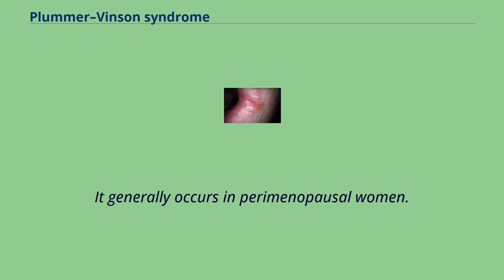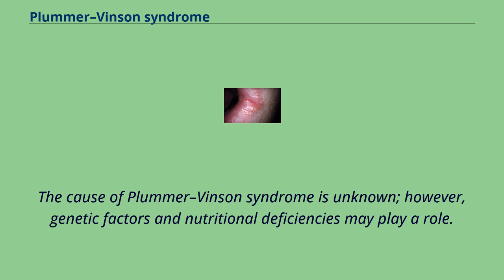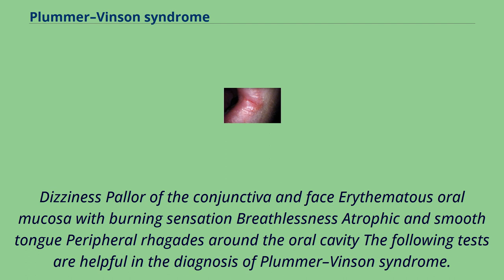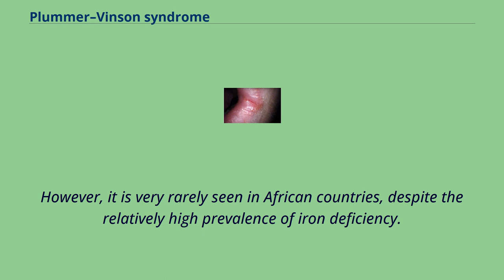Plummer–Vinson syndrome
Plummer–Vinson syndrome is a rare disease characterized by difficulty swallowing, iron-deficiency anemia, glossitis, cheilosis and esophageal webs.
Treatment with iron supplementation and mechanical widening of the esophagus generally provides an excellent outcome.
While exact data about the epidemiology is unknown, this syndrome has become extremely rare.
The reduction in the prevalence of Plummer–Vinson syndrome has been hypothesized to be the result of improvements in nutritional status and availability in countries where the syndrome was previously described.
It generally occurs in perimenopausal women.
Its identification and follow-up is considered relevant due to increased risk of squamous cell carcinomas of the esophagus and pharynx.
Patients with Plummer–Vinson syndrome often have a burning sensation with the tongue and oral mucosa, and atrophy of lingual papillae produces a smooth, shiny, red, dorsum of the tongue.
Symptoms include: Serial contrasted gastrointestinal radiography or upper-gastrointestinal endoscopy may reveal the web in the esophagus.
Blood tests demonstrate a hypochromic microcytic anemia that is consistent with an iron-deficiency anemia.
Biopsy of involved mucosa typically reveals epithelial atrophy （shrinking） and varying amounts of submucosal chronic inflammation.
Epithelial atypia or dysplasia may be present.
It may also present as a post-cricoid malignancy which can be detected by loss of laryngeal crepitus.
Laryngeal crepitus is found normally and is produced because the cricoid cartilage rubs against the vertebrae.
The cause of Plummer–Vinson syndrome is unknown; however, genetic factors and nutritional deficiencies may play a role.
It is more common in women, particularly in middle age, with a peak age over...